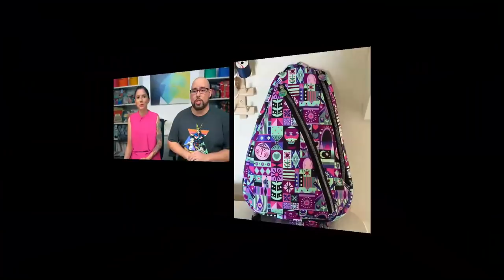Sewcial Sunday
Happy Sunday! Tonight on Sewcial Sunday Danny Joins us!

The giveaway at the end of the video is in no way sponsored, endorsed or administered by, or associated with YouTube. You understand that you are commenting as your method of giveaway entry with the owner of this YouTube page.